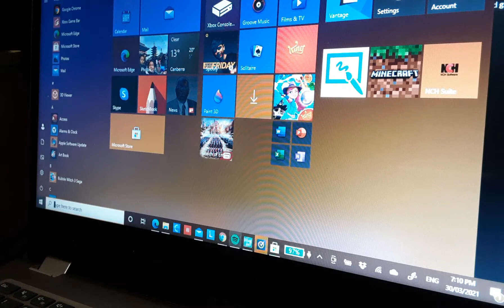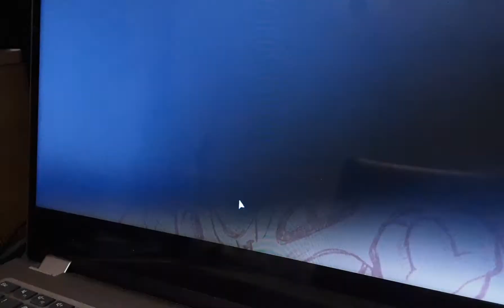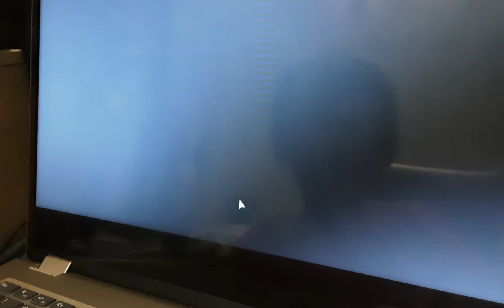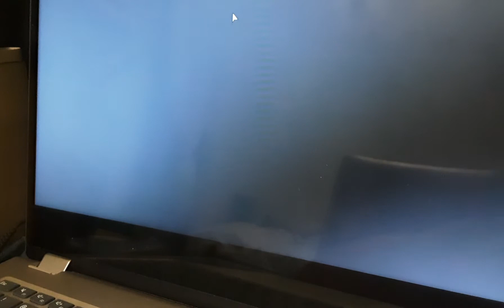fnf actual gamer gameplay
I totally win everything